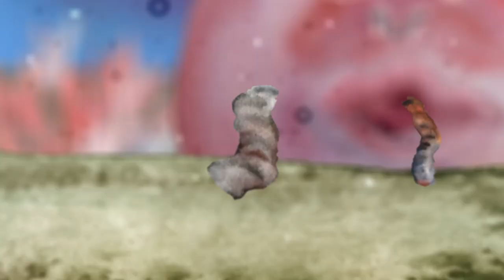Beppunication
BEPPUNICATION is the result of the artist duo Makiko Furuichi and Jérémy Griffaud's residency in Beppu in 2022 as part of the Kashima artist in residence program. This animated fable draws its inspiration from Japanese folklore and more precisely from the Kannawa district in Beppu. It deals with the relationship between Man and the Living World.

In Japan, during the Edo era (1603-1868), earthquakes were explained by
a giant catfish. As a child, Makiko truly believed in the existence of this supernatural being.
Over the centuries, while earthquakes have struck and tormented people's lives, they have also brought economic enrichment through the reconstruction of buildings and cities. Namazu, the giant catfish was seen as a sower of destruction and later as a blessing for Japan.
There are illustrations in which the catfish was revered and praised, not as a being that caused earthquakes, but as a savior that solved social problems and diseases.

As part of the "Beppu Project" residency, we were inspired by this creature and designed a fish called "Zunama", like "Namazu" (catfish in Japanese).
A long time ago, in a town called Beppu, known for its hot springs, lived a
Yokai (malicious supernatural creature) called Saruoni.
The water in Beppu's natural pools had become so hot that no human could enter. Only Saruoni was adapted to this boiling water.
Every day he bathed in it and cooked his vegetables which he sold to the citizens of Beppu.
One day, Saruoni, during a bath, was sucked by a vertical gully and slipped into the underground
depths.
In a cave, he met a mysterious aquatic creature called Zunama. Zunama had been living alone in this submerged cave since his beloved Mazuna disappeared.
He was convinced that humans had killed her.
In his solitude, his tantrums had been boiling the water around him for many years.
Bringing Saruoni back to earth, Zunama came to the surface for the first time in years.
There he learned that his lover Mazuna was a famous singer in the human world.
Mazuma, his beloved, was alive!
His anger suddenly disappeared and the temperature of the water dropped dramatically and the humans could finally enjoy the hot springs.

In Beppu as elsewhere, in the hot springs, people bathe naked. People talk to each other without artifice, regardless of social status and age.
This is why we called the story that takes place there "BEPPUNICATION".